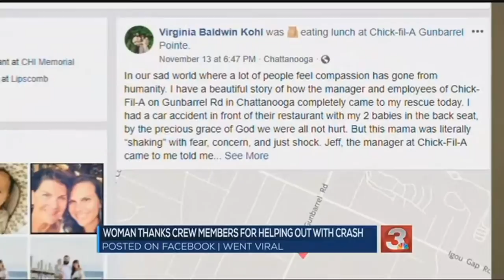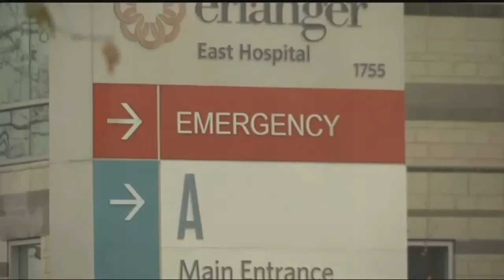Chattanooga woman thanks Chick-fil-A crew for coming to her rescue after crash